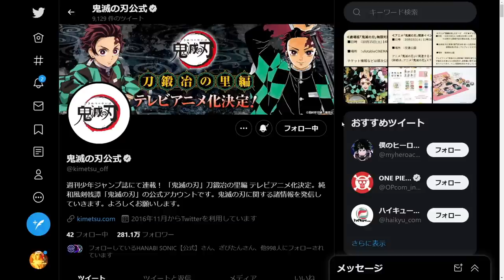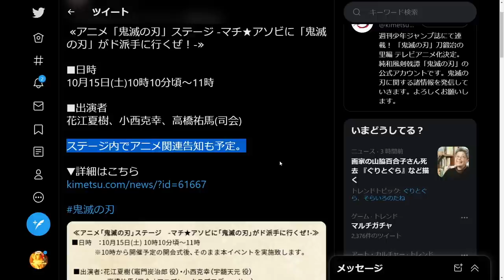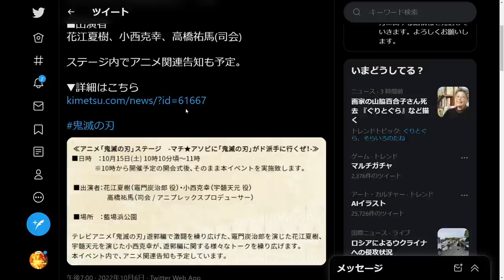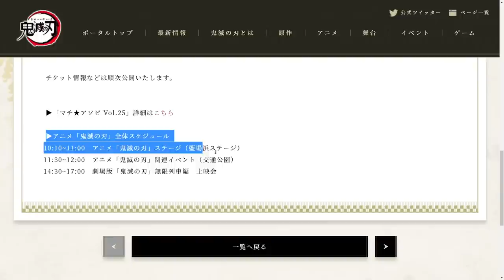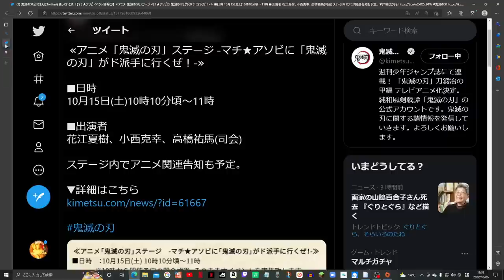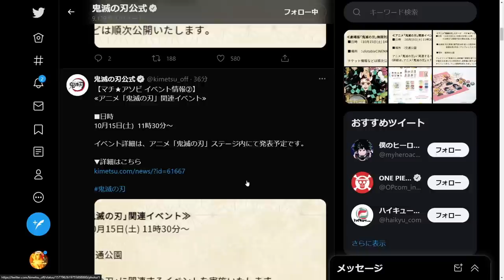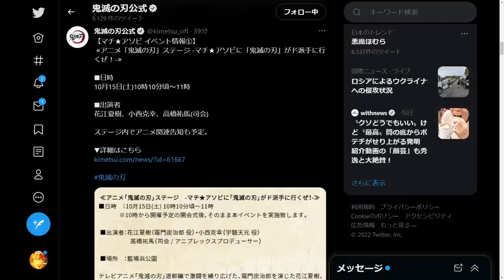【鬼滅の刃】刀鍛冶の里編、第1話確定。10月15日に解禁がガチで確定しました。見て。最新情報まとめ【きめつのやいば】（鬼滅の刃刀鍛冶の里編1話フル/無限列車編/遊郭編/刀鍛冶の里編）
チェンソーマン第1話フル同時視聴会
10月11日やります。

引用元作品

【楽曲・BGM】

【編集】

【おすすめ曲】

『ゆるキャン△』

【作品】